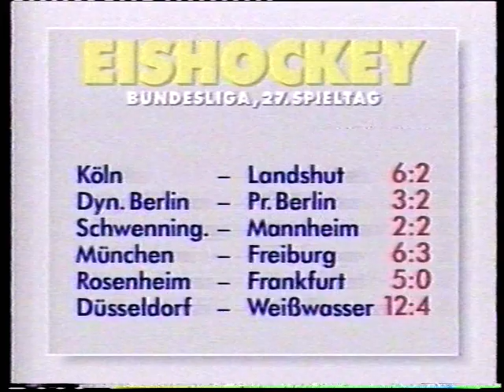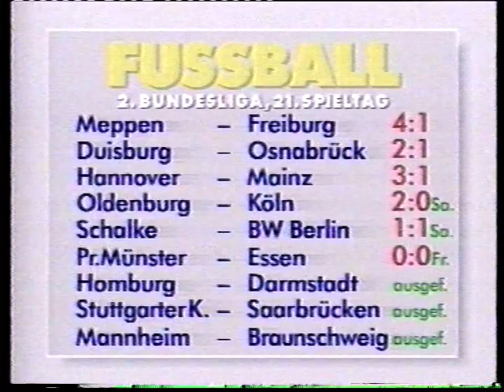SAT1 16.12.1990 Werbung + Blick Nachrichten mit Jörg Dräger